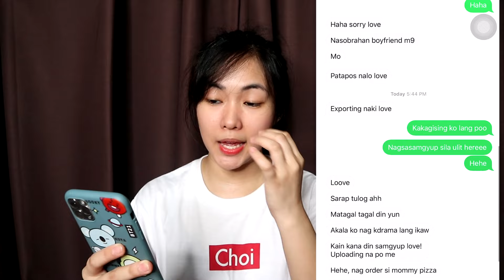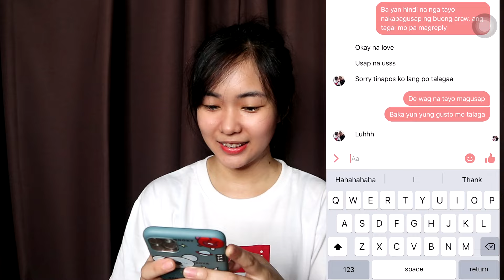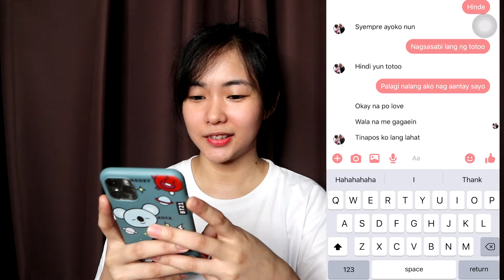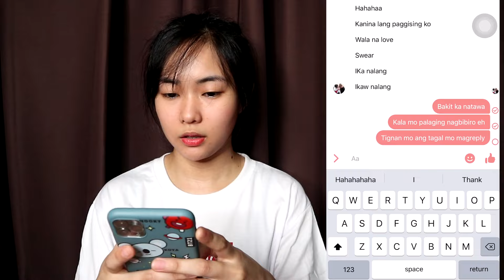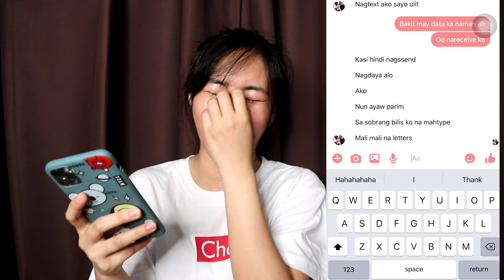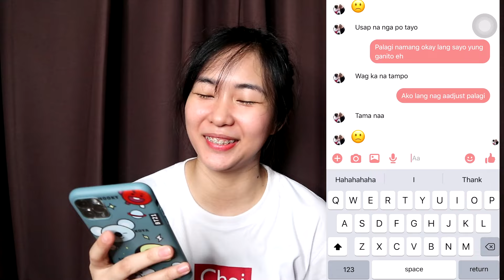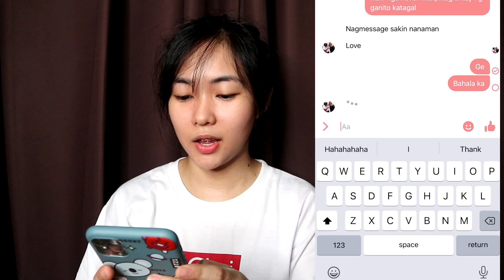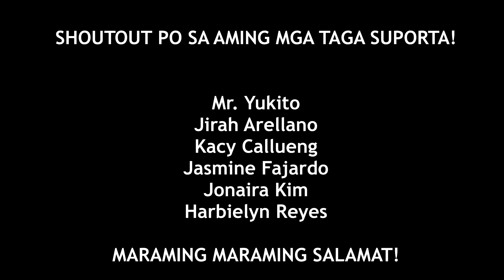A NOT SO TOXIC GIRLFRIEND PRANK 🤣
Biglaang gawa lang ng content na to pero sana may sense diba? HAHAHAHAHA! A quick and simple prank sa boyfriend ko pero sadyang mabait talaga sya urrgh! 🥺😂❤️